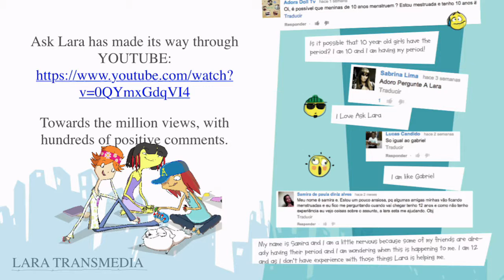CARTOON 360 – Pitched project LARA TRANSMEDIA (Lara in between)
I guess hola Lara will have a comeback ? because I will be excited about that :D

(Tomavistas’ website)